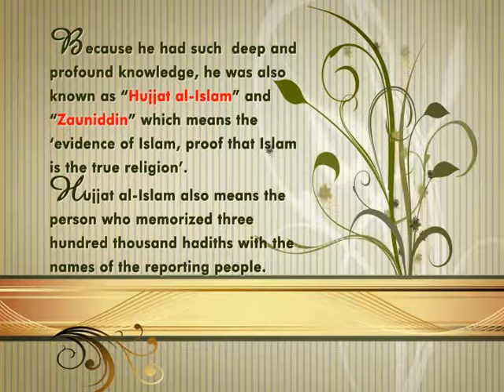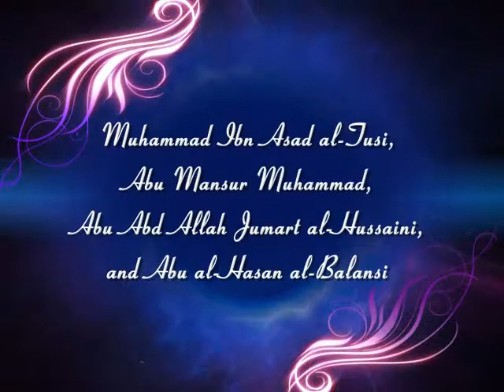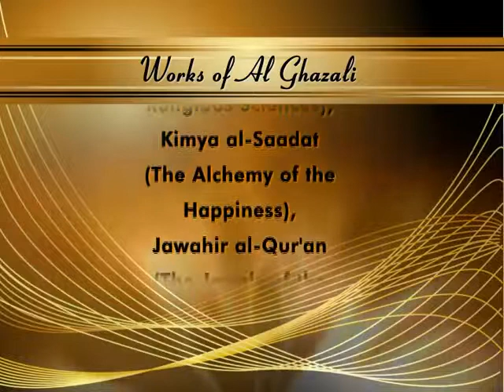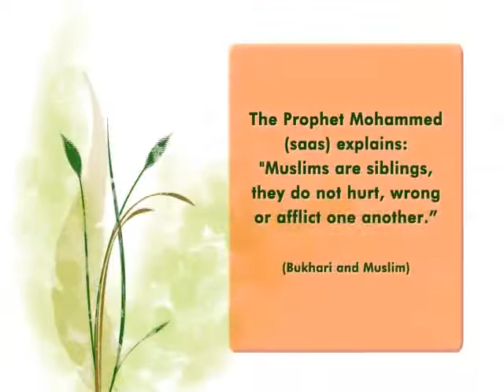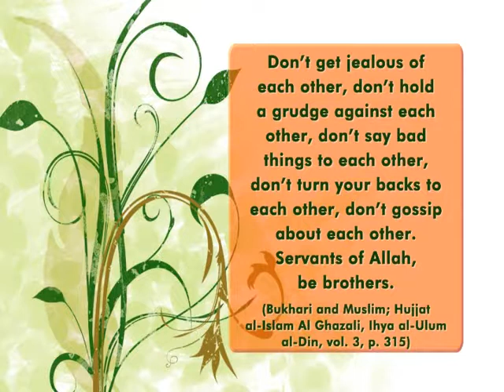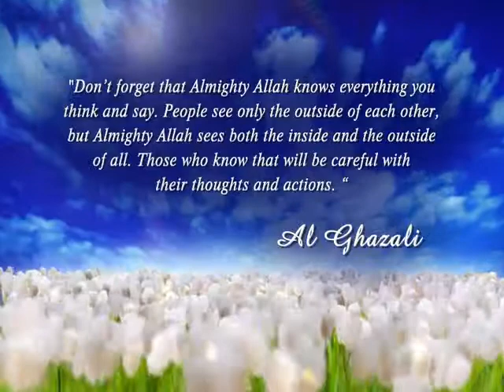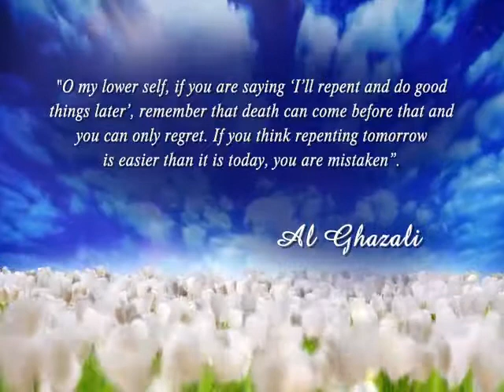Hujjat Al-Islam Al Ghazali (1058 - 1111)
Al-Ghazali, the great Islamic scholar who lived 10 centuries ago, was a great example to all believers with his good moral values and  his exemplary life. He  trained many students and done great services to the Islamic world. He is the mujaddid of the Hijri 5th century. .Al Ghazali was born in Tus, Iran in 1058 when there were serious conflicts in the Islamic world and the Andalusian Empire was in a period of decline. In such challenging times, through his books and lectures, he was the means for the enlightening of the Islamic world.